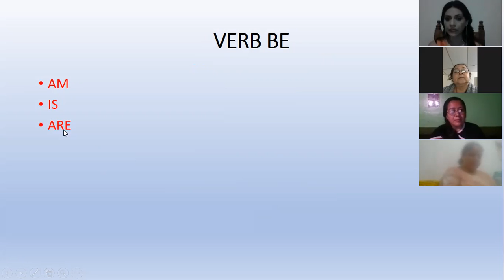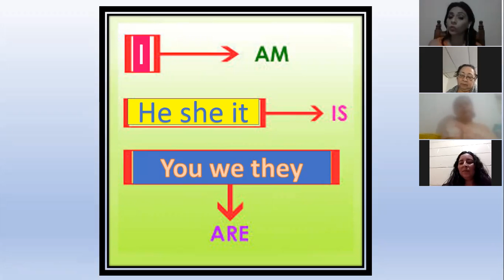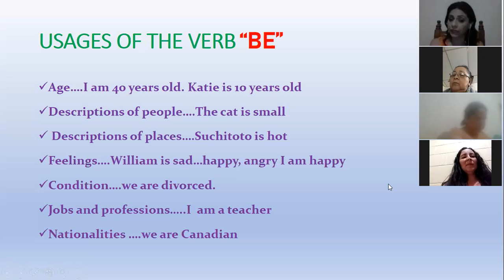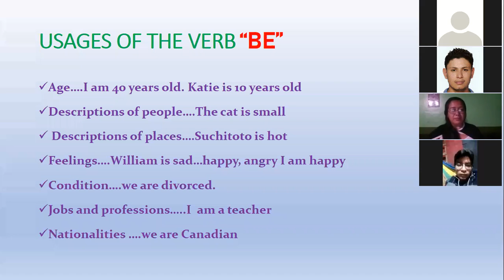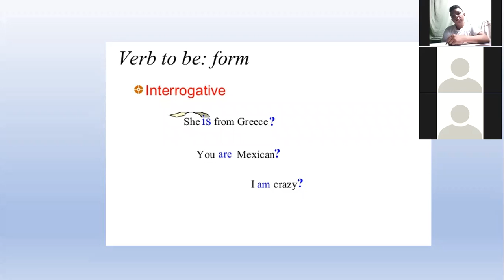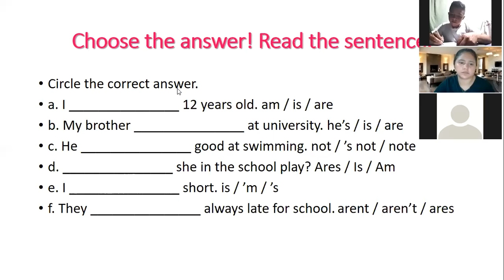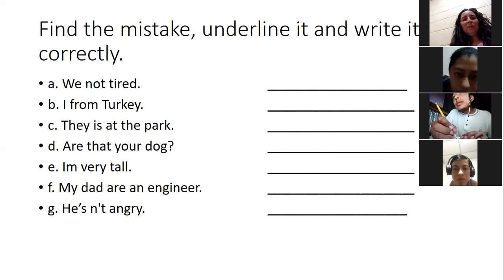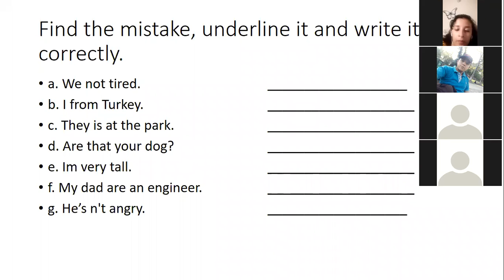Ingles Corporativo-Verb to be, affirmative,negative and interrogative